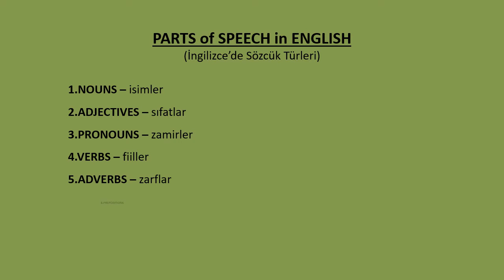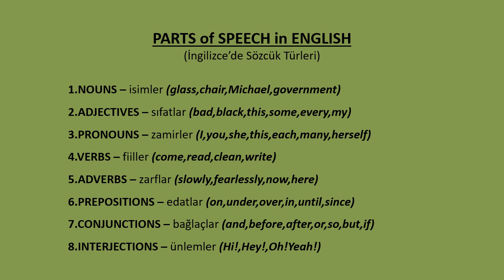Parts of Speech in English (İngilizce Sözcük Türleri)